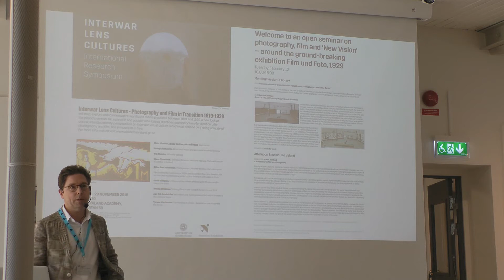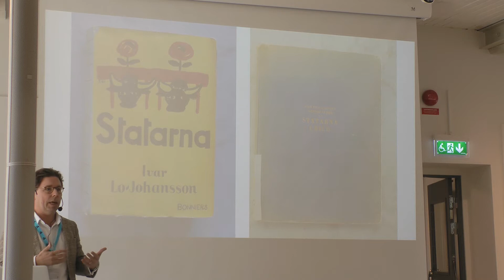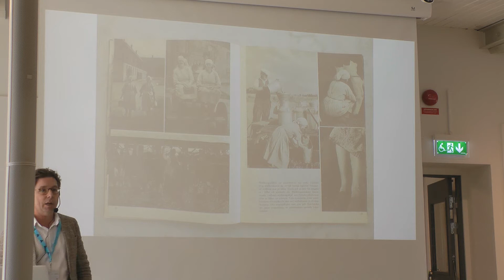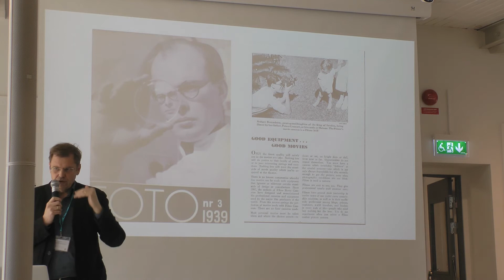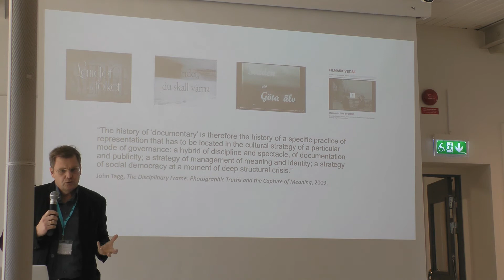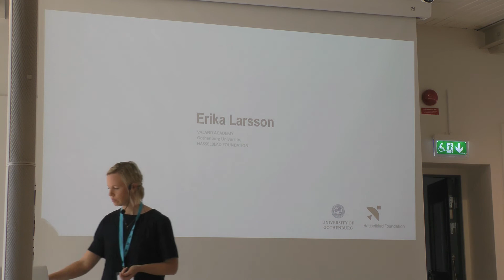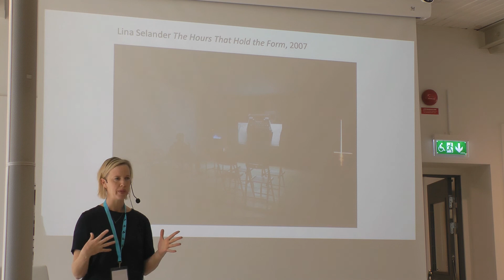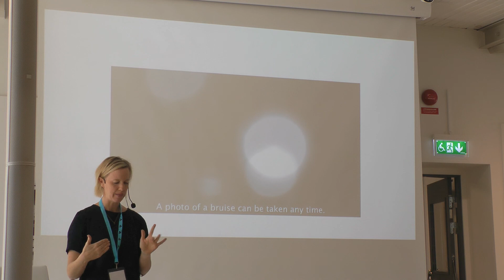Interwar Lens Cultures: Photography and Film in Transition-Niclas Östlind/Mats Jönsson/Erika Larsson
CONFERENCE: PHOTOGRAPHY AND / AS KNOWLEDGE 5-6 April 2019
Interwar Lens Cultures – Photography and Film in Transition. Niclas Östlind, Mats Jönsson, Erika Larsson, University of Gothenburg (SE)